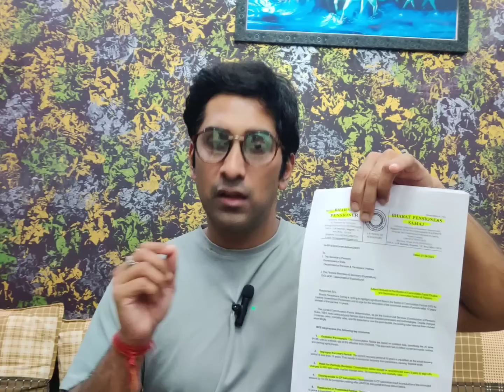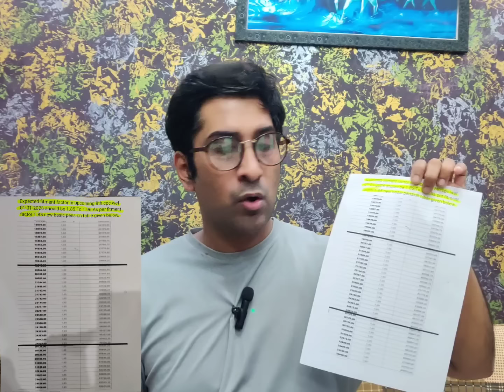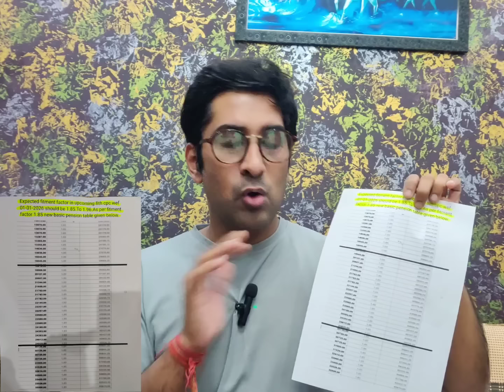लो जी! Sparsh से जारी हुआ एक और मेसेज April की पेंशन का, नया फिटमैंट फैक्टर भी बढ़ोतरी का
arrear news
arrears
commutation
csd
da
da arrear
da dr news
defence pension
echs card
echs card status
life certificate
orop
orop - 2
orop 2
orop arrear
orop arrear latest news
orop arrears
orop news
pcda
pcda circular
pension
pension hike
pension policy
pension revise
pension revision
Ppo
pensioners welfare
ppo number kaise jane
sainik welfare latest news
sparsh arrear
delhi high court
cda
circular 568
educational updates
da arrears
corrigendum ppo
pension arrear
orop revised pension tables pcda
orop 3
fixed medical allowance
echs card renewal online
dearness
orop three
orop 2
circular 666
pcda pension
ex servicemen quota
csd car price
pcda allahabad
orop revise
orop 3rd
sparsh ppo
equal military service pay
sparsh pensioner
additional pension
orop arrear update
one rank one pension history
one rank one pension arrear
pension news
equal msp
orop two
orop update
orop latest update
orop 2 ka arrear kab milega
sparsh defence pension
sainik pathshala
tech career
one rank one pension two
life certificate submit
disability pension
old age pension
pension revision latest news
ppo details
pension number kaise nikale